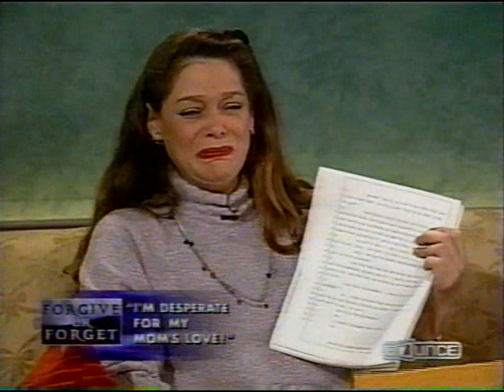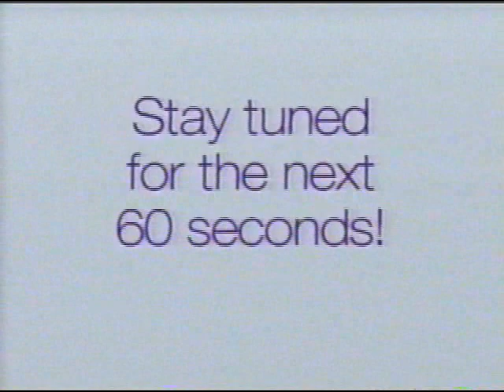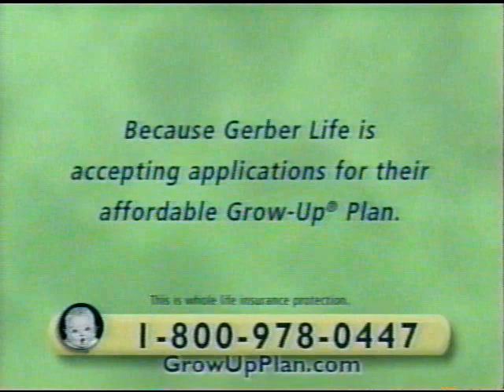Forgive or Forget Full Episode w/Robin Givens - "I'm Desperate For My Mom's Love"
From a BounceTV airing

Hosted by Robin Givens, teenagers (and a mom) come to the show to plead for the love and affection of the ones they care about the most.